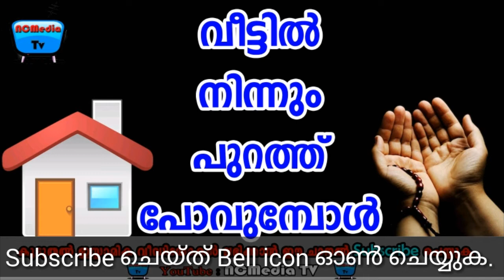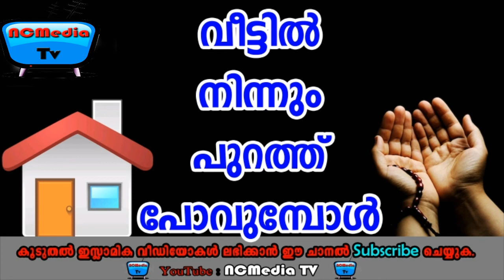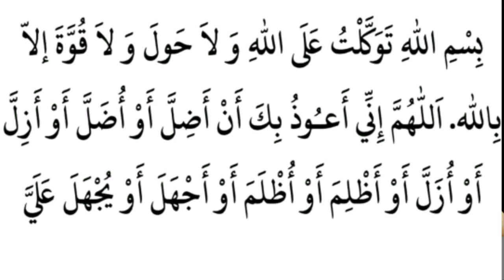വീട്ടില്‍ നിന്നും പുറത്ത് പോവുമ്പോള്‍ | Latest Malayalam Speech | Best Malayalam Video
Latest Malayalam Speech About Muslims Life Style.  Best Speech in Malayalam.
Mathaprabhashanam.
Malayalam Speech
Best Video

©NOTE : All Content used is copyright to NCMedia TV. Use or commercial Display or Editing of the content without Proper Authorization is not Allowed ✔

Watch and share to your Friends and Family!!!